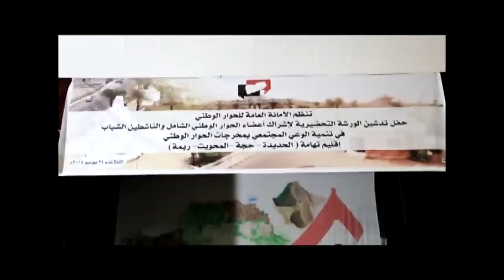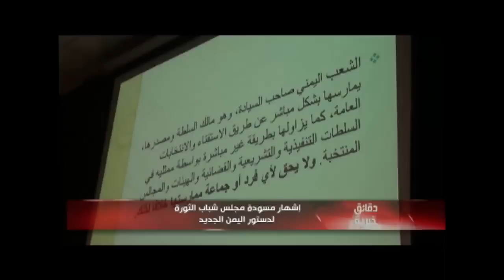دقائق خبرية 24 6 2014